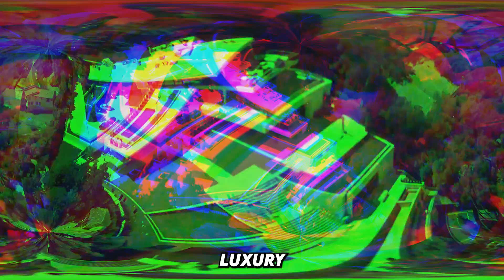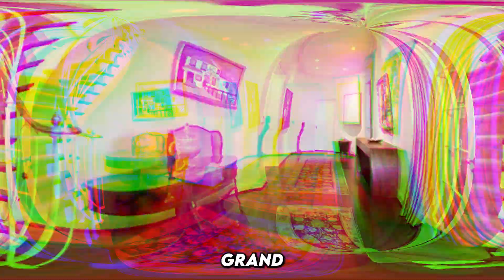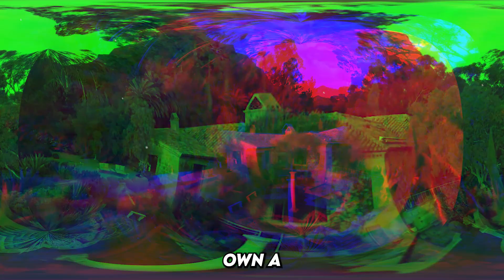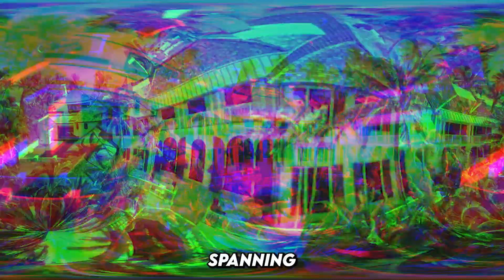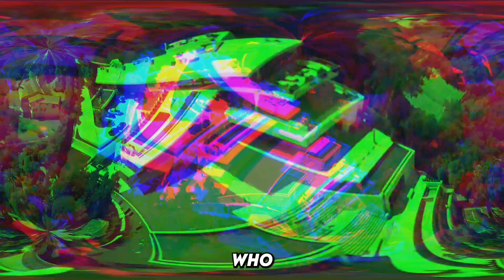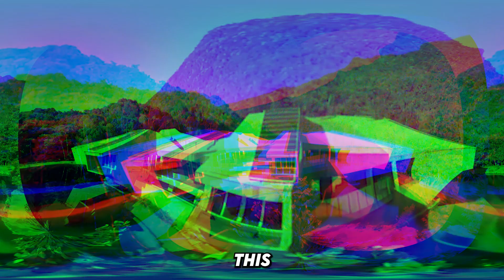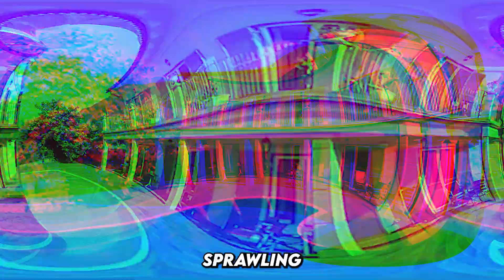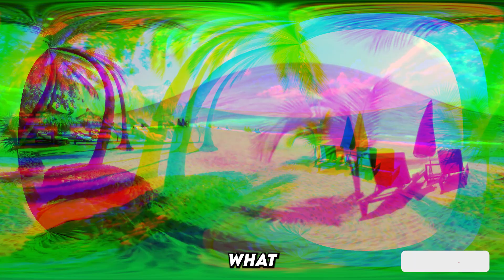Top 10 Most Luxurious Celebrity Homes You Won't Believe!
Explore the Top 10 most extravagant celebrity homes in the world!

From Taylor Swift's historic Beverly Hills mansion to Bill Gates' high-tech Xanadu 2.0, these A-list stars have transformed their wealth into stunning dream homes. Take a tour through mansions owned by Kylie Jenner, Ellen DeGeneres, George Clooney, and more as we reveal the breathtaking features and jaw-dropping price tags of these exclusive properties.

Watch until the end to discover which celebrity house tops our list! Which one would you want to live in?